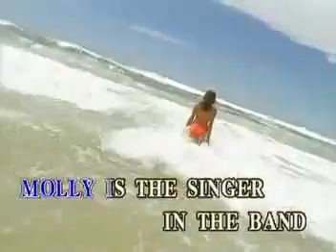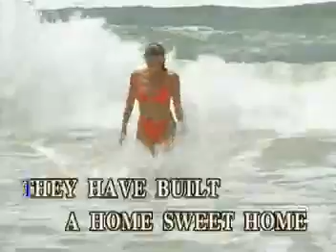16 - The Beatles - Ob-La-Di, Ob-La-Da | Music Lab